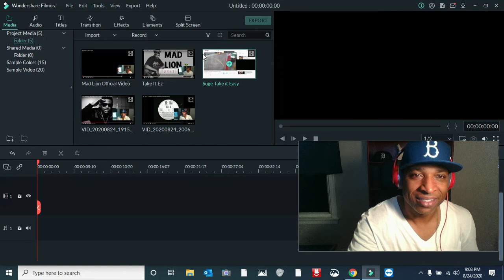CHALLENGE: All For the Love- Fabolous vs Jadakiss | "Corona" REACTION